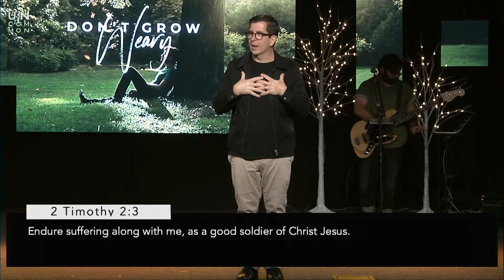Don't Grow Weary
When we're tired, we don't pray, guard, care or remain faithful. It's ok to be tired, just don't get tired of doing good. Don't grow weary when doing good. Pastor Brad Carignan of Uncommon Church in Euless, Texas shares this reminder during an exhausting 2020. November 29, 2020